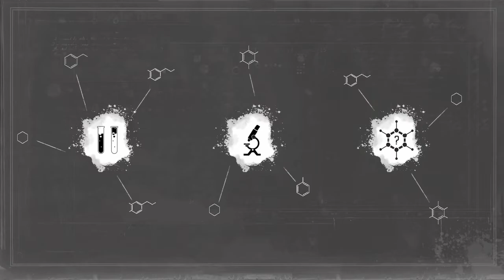Sherlock Holmes Chapter One|Episode 2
Je commence à retrouver mes marques. C'est plus appréciable que le premier épisode, vraiment !